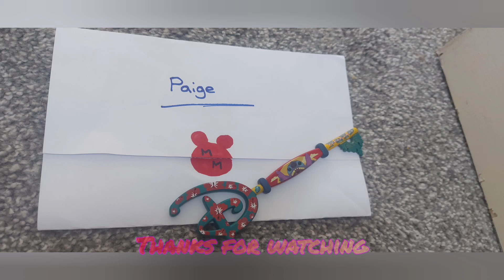A letter from Mickey!